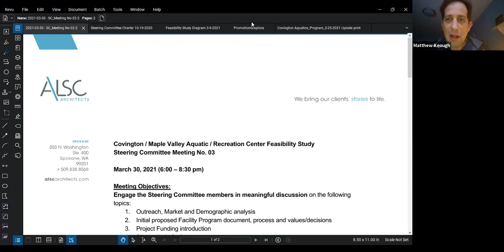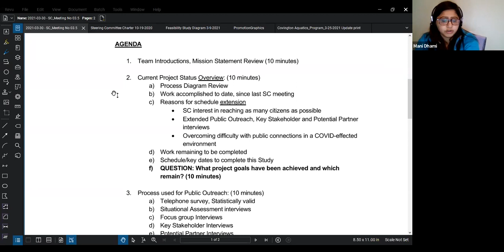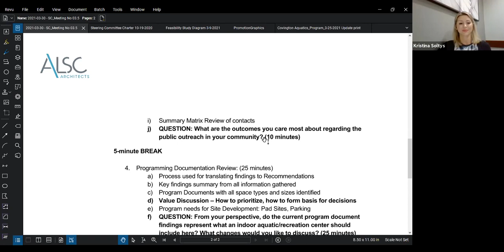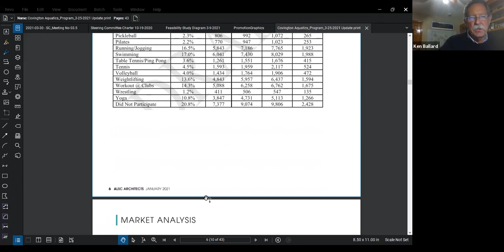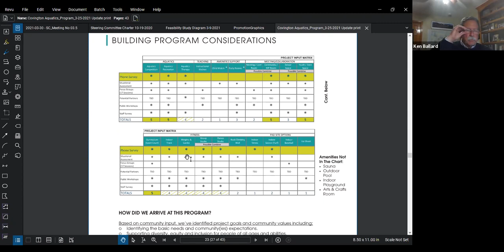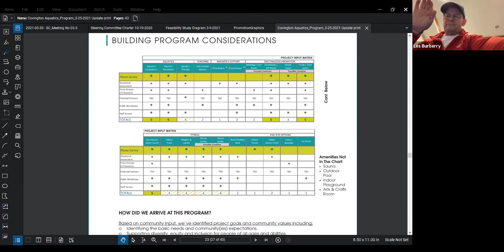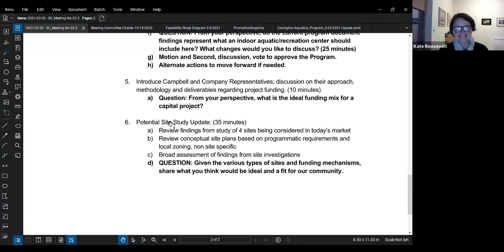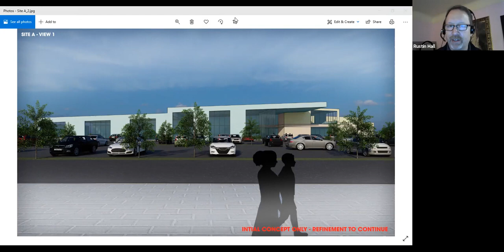Parks & Recreation AQ/Rec Center Feasibility Study Steering Committee Meeting #3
Recording of Re-Create And Recreate Steering Committee Meeting #3 on 3/30/2021